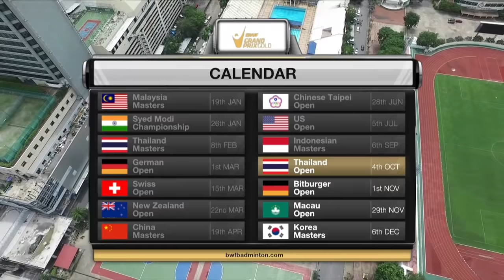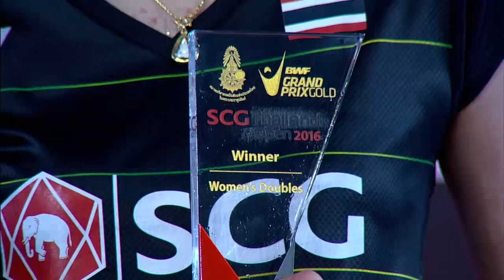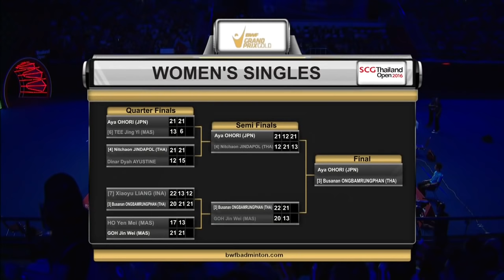SCG Thailand Open 2016 | Badminton F M1-WD | Sup/Tae vs Mat/Nag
SCG Thailand Open 2016
Grand Prix Gold
Badminton
Finals
Match 1 – WD | Puttita Supajirakul/Sapsiree Taerattanachai vs Mayu Matsumoto/Wakana Nagahara